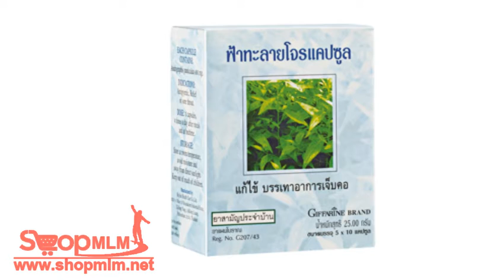ฟ้าทะลายโจร แคปซูล262